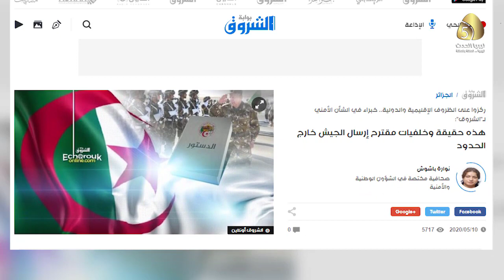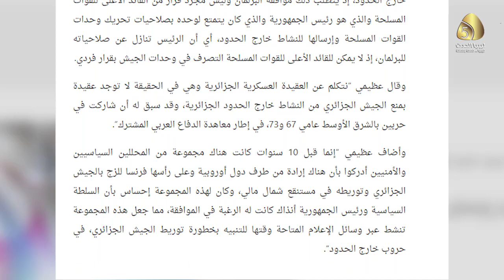تقرير / بعد تصاعد خطر الإرهاب بالمنطقة رخصة دستورية للجيش الجزائري للقيام بعمليات خارجية